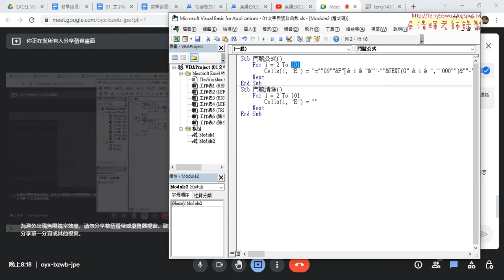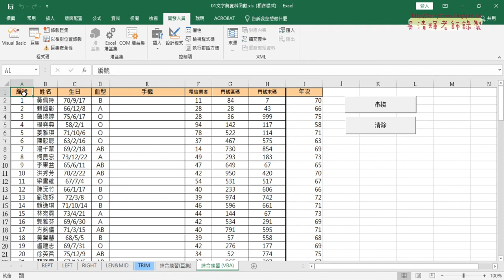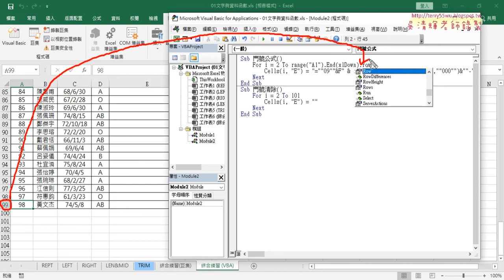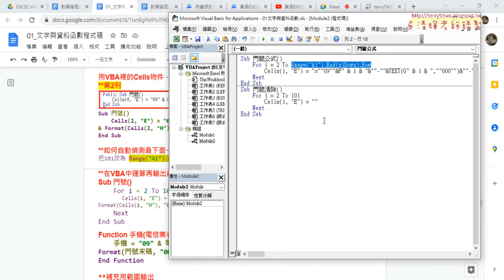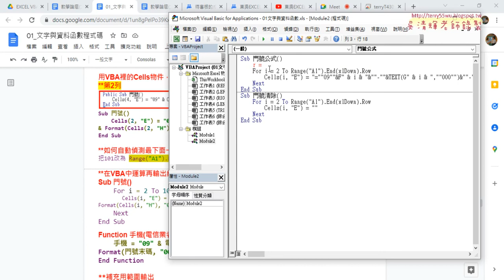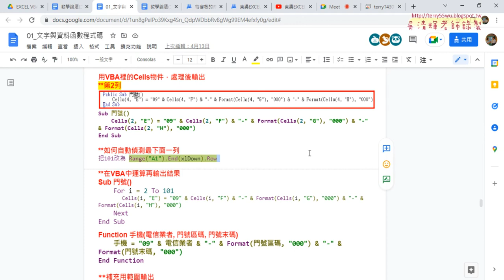04 VBA變數與向下追蹤最下列位置